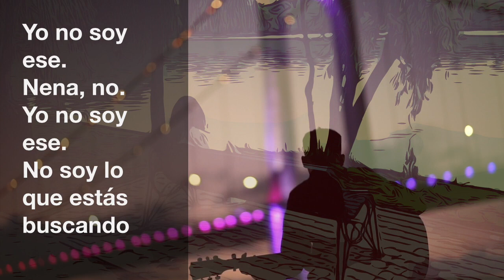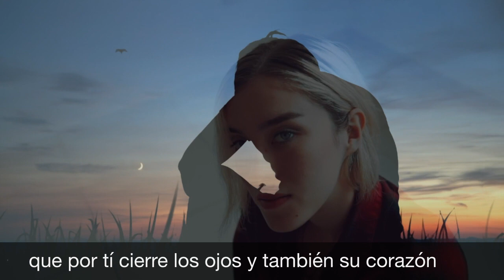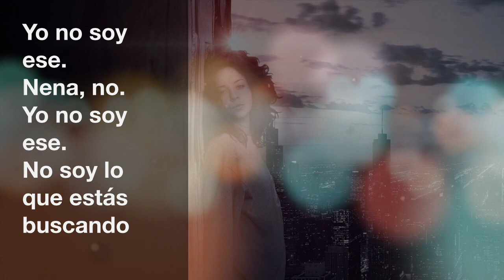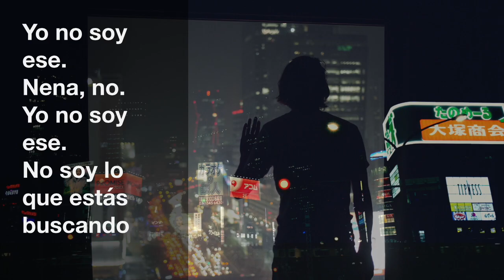It ain´t me babe. Bob Dylan. Adaptación al castellano. Versión española. Spanish cover. Karaoke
Traducción y adaptación al castellano de la canción "It ain´t me babe", firmada por Bob Dylan y popularizada con su banda.
Puedes descargarte gratuitamente el PDF con la letra y los acordes para guitarra en el siguiente

IT AIN´T ME, BABE
Sal de mi ventana,
vuela a tu ritmo por fin.
No soy quien necesitas;
yo no soy para tí.
Dices buscar a alguien
que sea fuerte en cada ocasión;
que te cuide y defienda,
tengas tú razón o no;
que te abra cada puerta, pero no...
Yo no soy ése,
nena, no.
No soy lo que estás buscando.
Ven y baja con cuidado

desde éste mi balcón.
No soy lo que tú quieres,
seré tu decepción.
que prometa no marchar;
que por tí cierre los ojos
y también su corazón.
Alguien que se muera por tu amor...
nena, no.
Disuélvete en la noche,

todo es piedra en su interior.
Aquí ya nada ha cambiado,
y yo no estoy solo, no.

que te recoja al caer,
que te traiga siempre flores,
siempre a tu disposición.
El amor de tu vida, pero no...

nena, no.